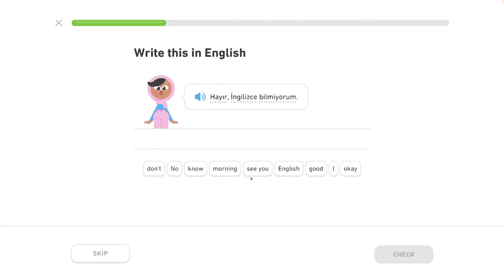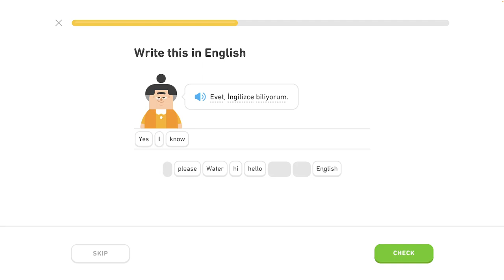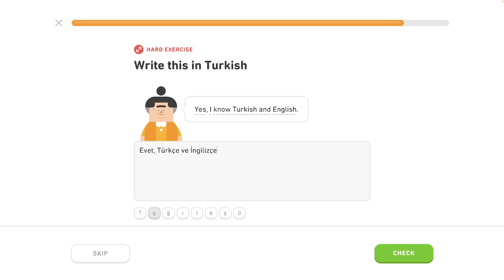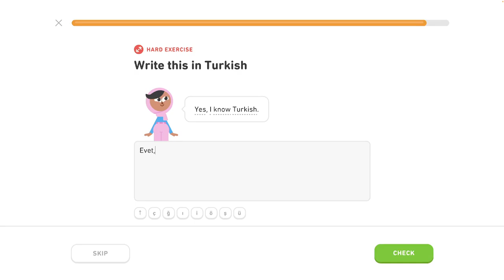🐫 2 - Bežné frázy 4/6 - Turecky s Yetim II